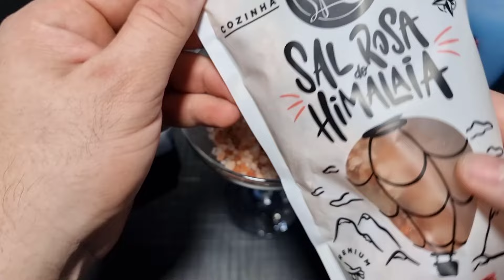MORRIA E NÃO SABIA - Use SAL e AMACIANTE e sua casa ficará como nova (truque perfumante)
Olá, bem-vindos ao nosso canal no YouTube Dicas em casa!
Obrigado por sua presença aqui!

Amigos, se gostaram do vídeo não esqueçam o Like
 Clique + e a receita é salva para você.🏆

 ✍ escreva um comentário ou pelo menos um emoticon!
Avalie o vídeo e deixe um comentário!
Forte abraço!